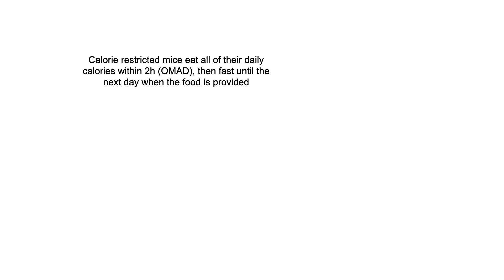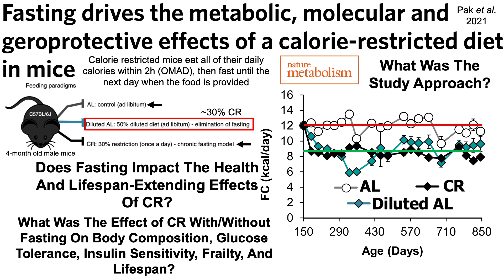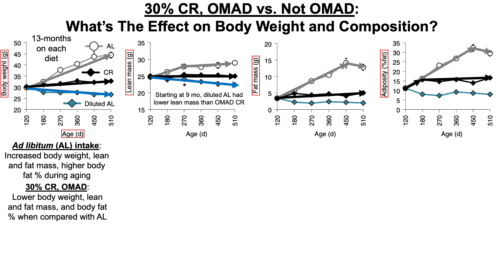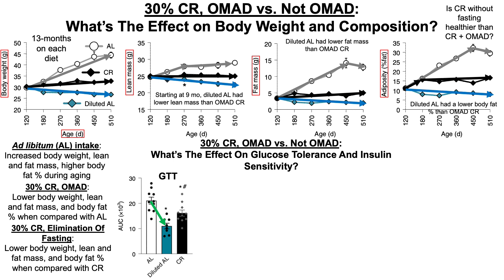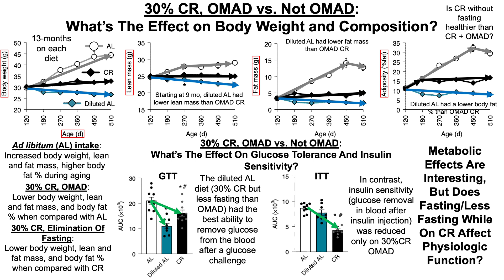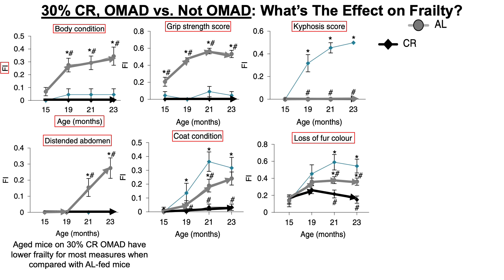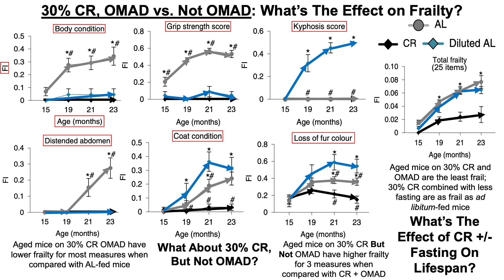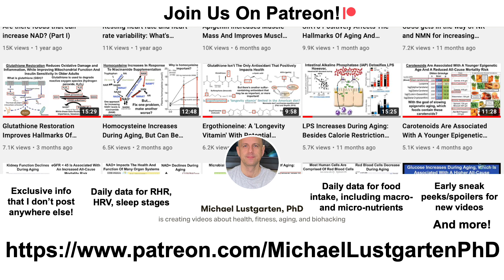Fasting Drives The Geroprotective Effects Of A Calorie-Restricted Diet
Paper referenced in the video:
Fasting drives the metabolic, molecular and geroprotective effects of a calorie-restricted diet in mice